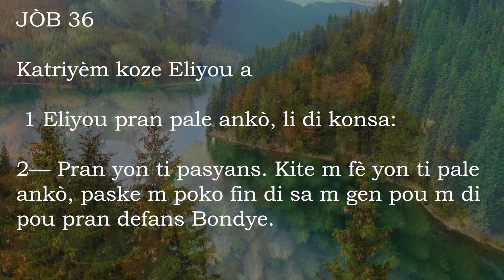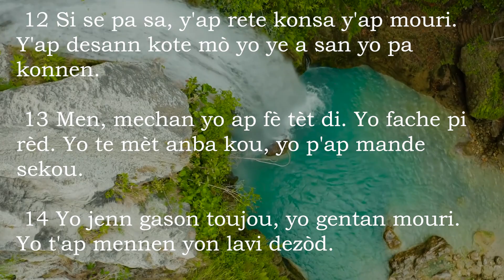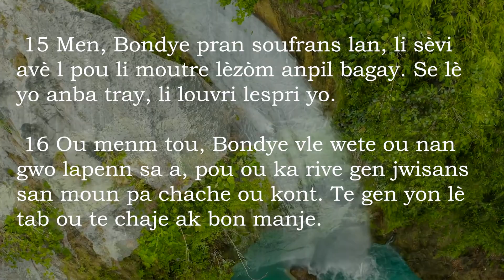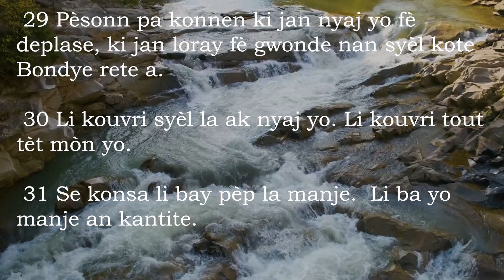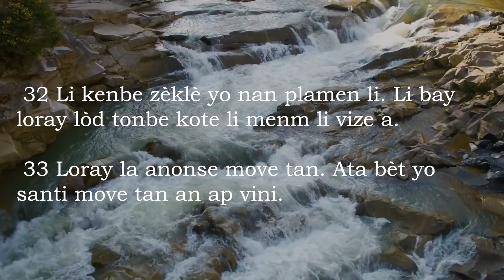Job 36 Ak Mizik - Bib La Kreyol Ayisyen | Job 36 With Music - The Bible Haitian Creole